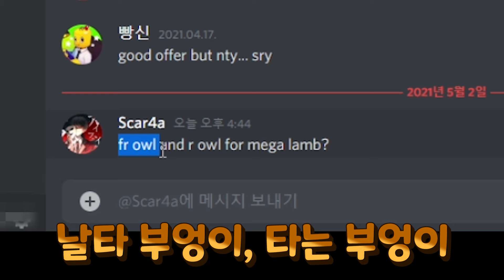[입양하세요] 하루하루 가치가 달라지는 메가네온 양 거래하기!